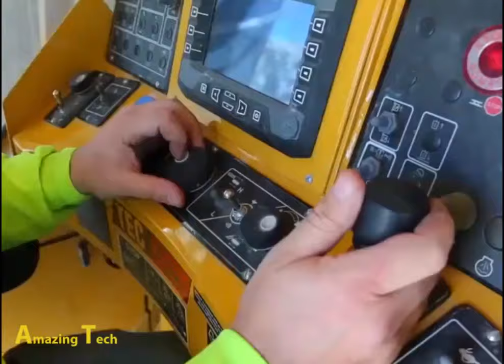Amazing Dangerous Large Work Excavator Machines Technology Construction